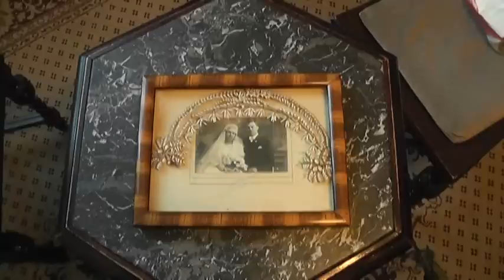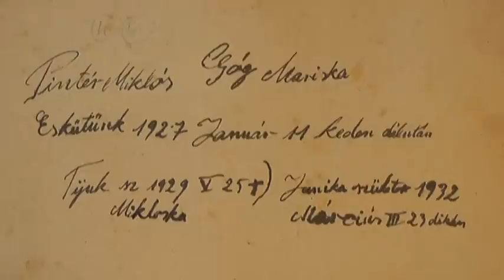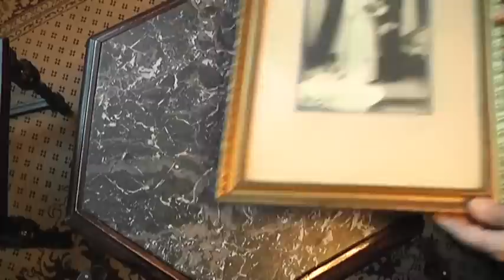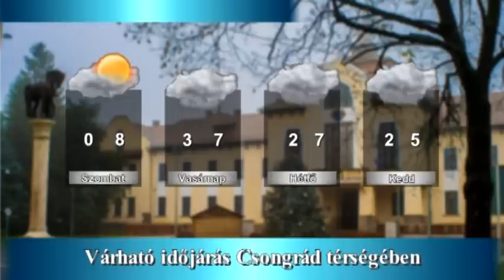Csongrád TV - Híradó (2015.01.16.)